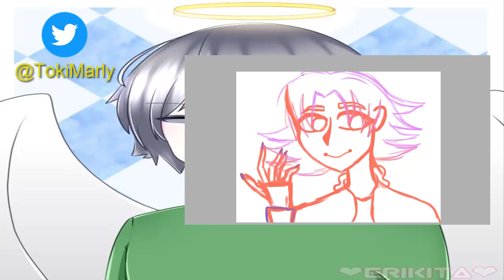StoryTime de mi peor año de la preparatoria SpeedpaintxLino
Es mi primer video, los likes son gratis me regalas ¿uno?
Bueno si gustas seguirme en mi twitter

Y bueno nos vemos pronto